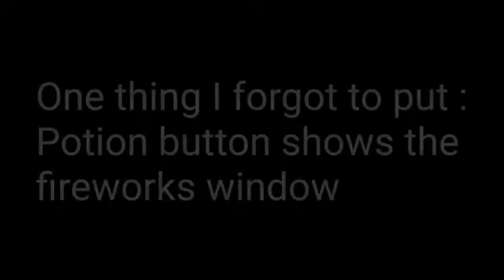[Fixed link]Block Force - How to install mod menu By XxH7K8ExX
1 Go to google play and search RAR and download it
2 Download the apk
3 download the obb
4 download the Virtual space
5 after downloading the obb go to RAR
6 Go to downloads and find the obb
7 hold it intill u see copy to clipboard
8 go to android then obb
9 then click .com.riovox.gog and past it
10 after that open virtualspace then click the white thing with dotsand click add app and add the apk

   Must download these.